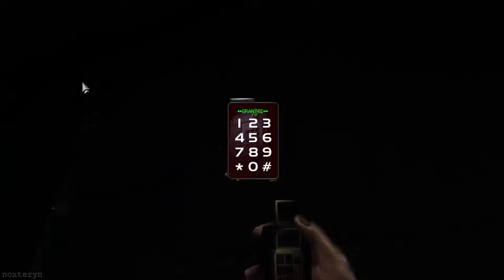Smuggler, Underworld Tavern | Deus Ex | Lay D Denton | 005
Let's play Deus Ex as female JC Denton! In this video, we trade with a black market arms dealer, we buy some beers at the local bar, and we explore the New York City sewers.

Chapters:
00:00:00 - Hell's Kitchen
00:00:44 - Not the Smuggler
00:01:19 - NSF Thugs
00:02:18 - Basketball
00:02:53 - Hell's Kitchen
00:03:48 - The Smuggler's
00:06:23 - Hell's Kitchen
00:07:16 - Gilbert Renton
00:07:55 - Hell's Kitchen
00:08:18 - The Underworld Tavern
00:08:32 - Dan
00:10:18 - Jordan Shea
00:11:16 - Jock
00:14:19 - Sandra Renton
00:14:49 - Liam
00:15:21 - Janey
00:16:29 - Joe Greene
00:18:14 - Heading to the Sewers
00:18:58 - The Sewers
00:23:43 - Ford Schick
00:24:16 - Clearing the Secret MJ12 Outpost
00:24:38 - Escorting Ford Schick
00:25:25 - Returning to the Secret MJ12 Outpost
00:25:43 - Nanotechnology for Stupid People
00:27:17 - Searching the Secret MJ12 Outpost
00:27:28 - Chlorine and Water Treatment: Report for the New York City Council, 2053
00:28:50 - Searching the Secret MJ12 Outpost
00:29:29 - Jacob's Shadow
00:30:33 - J. Steward's Computer
00:30:48 - WS: Our Chemist
00:31:30 - Operations Central: Company Picnic
00:32:11 - Security Central: System Hacking
00:32:58 - WS: Delivery
00:33:33 - Looting the Secret MJ12 Outpost
00:35:05 - Exfiltrating the Secret MJ12 Outpost
00:36:49 - The Smuggler's
00:38:29 - The Reluctant Dictators
00:40:12 - The Modern Terrorist's Handbook
00:41:17 - Basic Firearm Safety Rules
00:42:02 - The Smuggler's
00:42:42 - Travelling to Osgood & Sons Imports
00:43:20 - Osgood & Sons Imports

Credits:
The Lay D Denton Project, by Chris Rohan and Karen Rohan